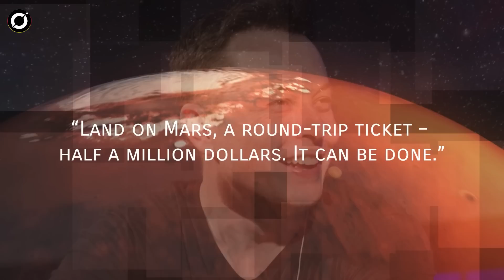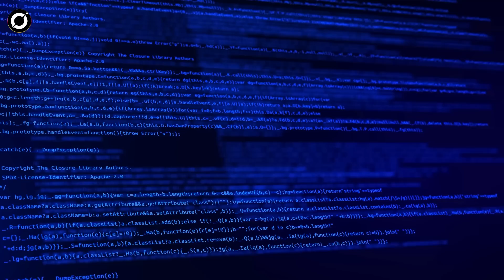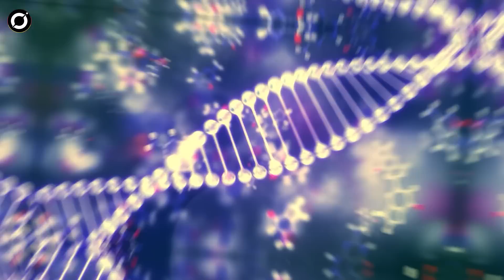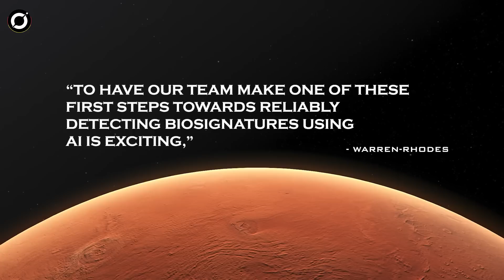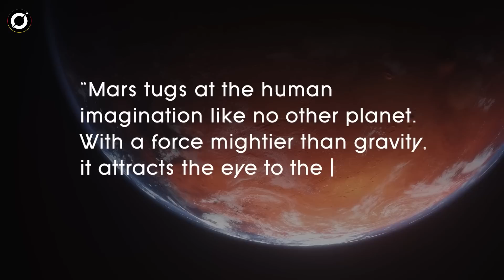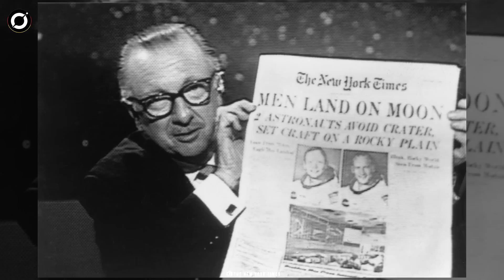Wissenschaftler Jagen Mit KI Aliens Auf Dem Mars! | Orbit Deutsch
Wissenschaftler Jagen Mit KI Aliens Auf Dem Mars! -von Orbit Deutsch
Kürzlich hat sich auch die KI der Mission angeschlossen, Aliens zu jagen. Wissenschaftler haben ein KI-System entwickelt, das 8 „sehr verdächtige“ Funksignale entdeckt hat, die faszinierend fremdartig sind.
Nun, KI hat interessanterweise auch einen Platz bei der Jagd nach außerirdischem Leben auf dem roten Planeten bekommen.
Bald wird KI zur Jagd auf Außerirdische auf unserem roten Nachbarplaneten Mars eingesetzt.